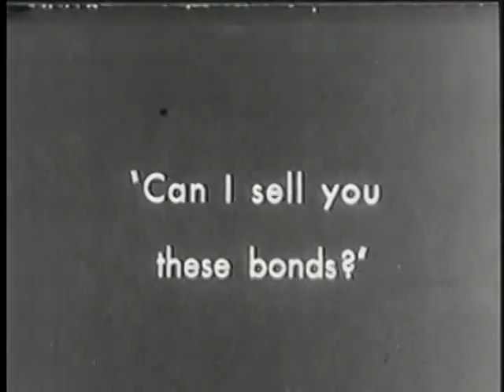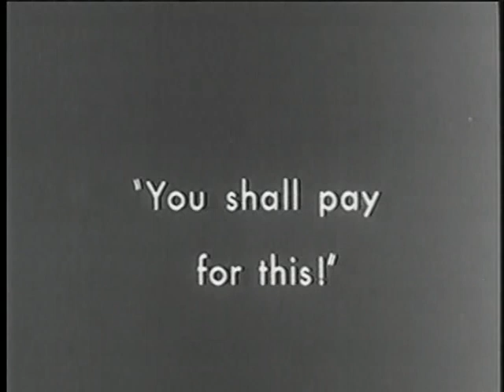Charlie Chaplin's- The Bank, (1915)(HD)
ENJOY FRIENDS